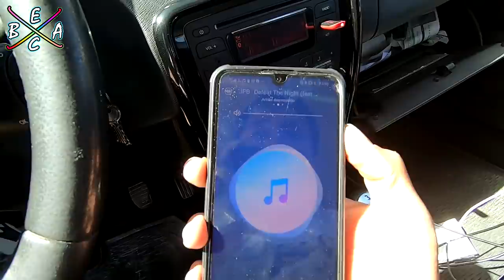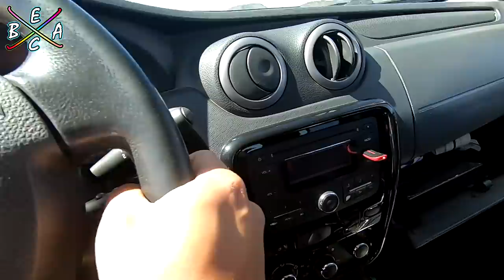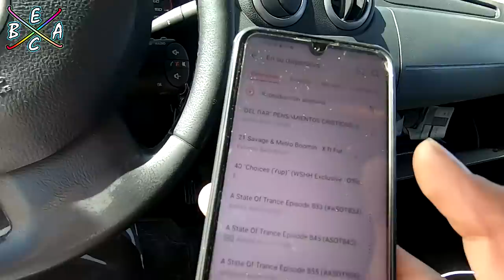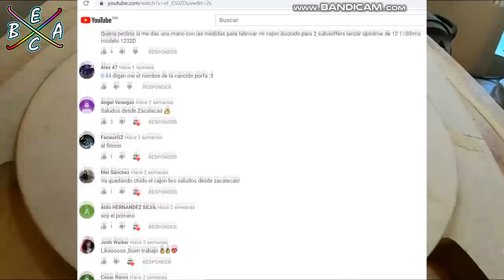Proyecto Monstruo Kicker solo X18" Parte 5 - Bass Demo | EBAC